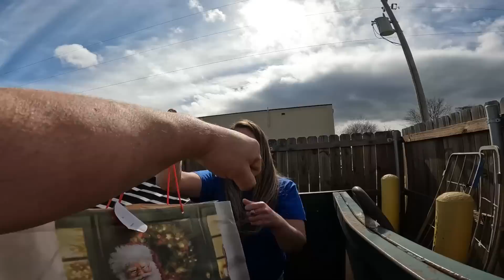EPIC Road Trip Dive Ends WITH A CRAZY HUGE Score!!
MAIL
Curbside Junkies

🎬SUGGESTED VIDEOS
Don't forget to watch 📽 My other videos. Please check them out :